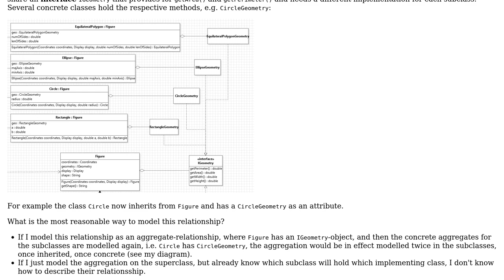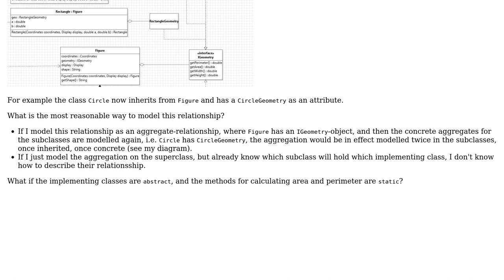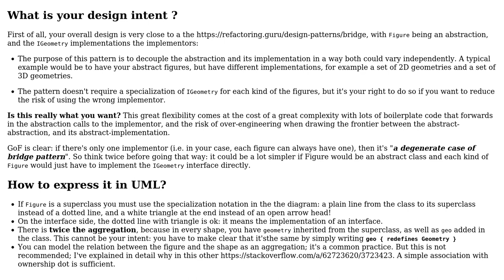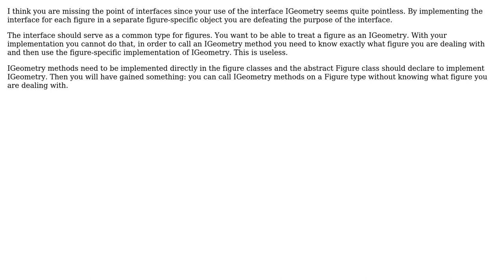Software Engineering: Design with subclasses being aggregates of classes implementing interfaces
With thanks & praise to God, and with thanks to the many people who have made this project possible! | Content (except music & images) licensed under CC BY-SA | Music | Images & others | With thanks to user Martin Maat user kiloton user Christophe user Bart van Ingen Schenau and the Stack Exchange Network Trademarks are property of their respective owners. You are responsible for your own actions.